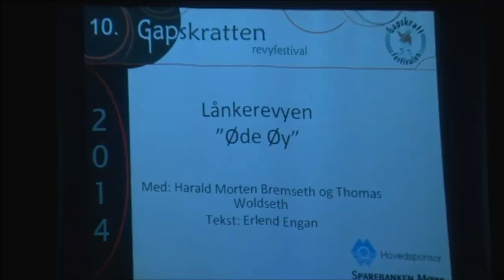Beste sketsj på Gapskratten Revyfestival 2014: Øde Øy m /Lånkerevyen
Beste sketsj på Gapskratten Revyfestival 2014: Øde Øy m /Lånkerevyen Harald Morten Bremseth og Thomas Woldseth. Tekstforfatter: Erlend Engan.
Juryen  sier: Gjort god bruk av scenen  med veldig enkle kreative løsninger. Ordspill kombinert med god timing. Trygt og inkluderende samspill. Tydelig spiller-glede som smitter.